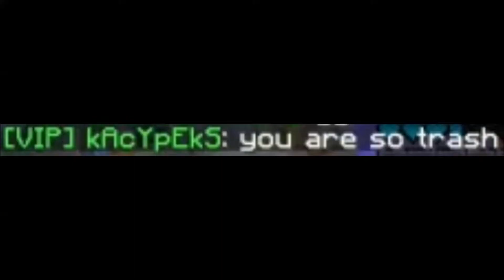Fire Man - SkyWars Ep. 2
Hypixel skywars but I have the handicap of the Pyro Kit. Lava everywhere, and a useless flint and steel.